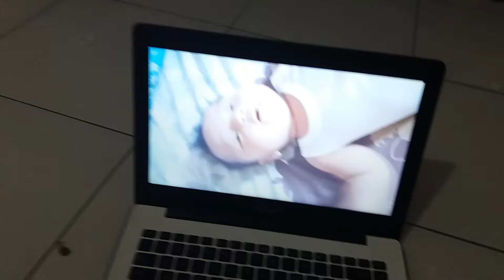Baby's watching him self on the video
Gimana rasanya nonton diri sendiri? Tanya Vajra aja deh.